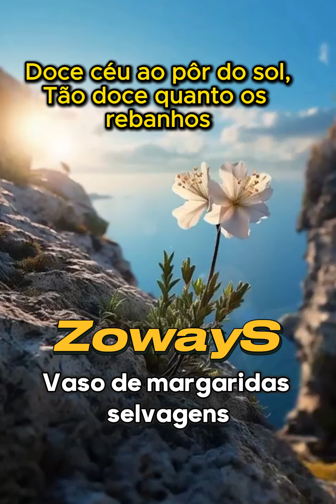Vaso de margaridas selvagens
“Um vaso com margaridas selvagens” é um poema que evoca uma sensação de liberdade, nostalgia e amor
Na mesa branca / em que escrevo / Mais livre do que sou;
O vaso de margaridas selvagens está na mesa branca onde o poeta escreve. A mesa é um espaço de liberdade, onde as palavras fluem mais livremente do que a própria essência do poeta.
Em redor, / Um odor sedutor de feno / O que leva ao sono / De onde talvez pingue / Uma palavra;
O aroma do feno envolve o ambiente, criando uma atmosfera sonolenta. O poeta sugere que, desse estado de sonho, uma palavra pode surgir, como se fosse uma gota de orvalho.
Doce céu ao pôr do sol, / Tão doce quanto os rebanhos / Que regressaram há muito tempo.